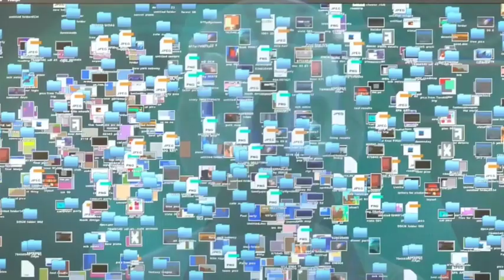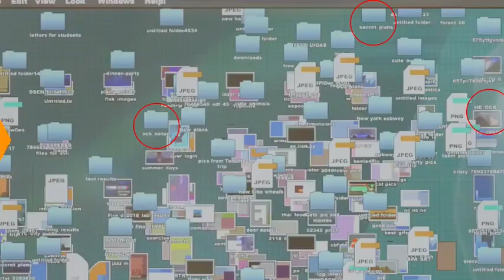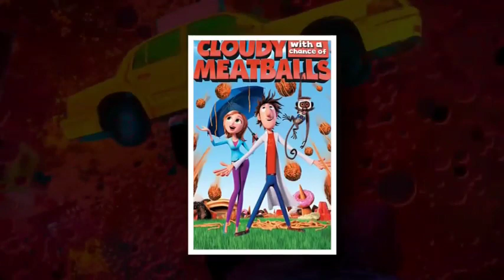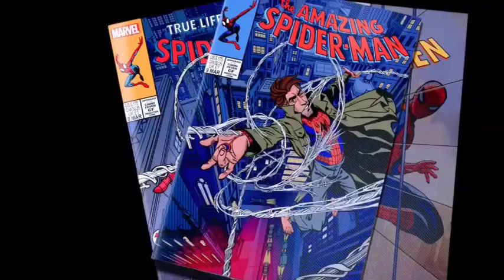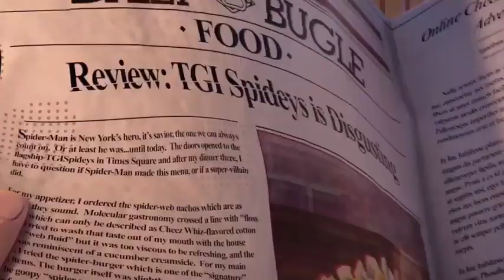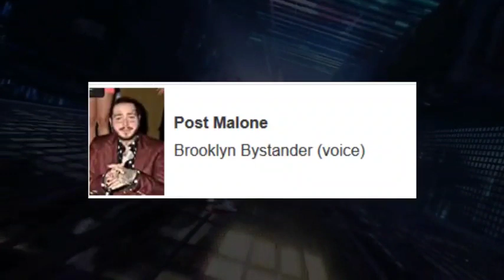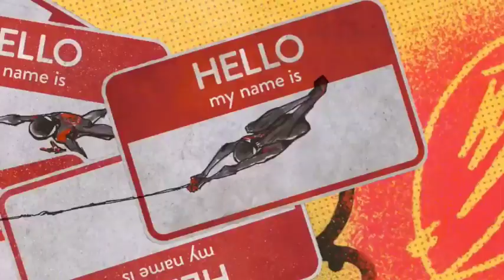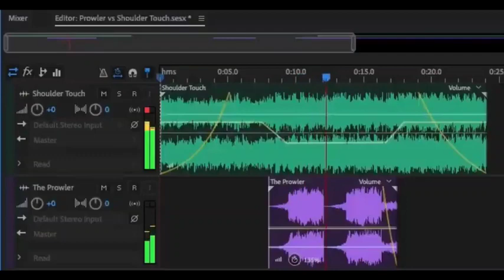😱0.1% Know These Hidden Details Spiderman Into The Spider-Verse part 2| Spider-Verse in Telugu